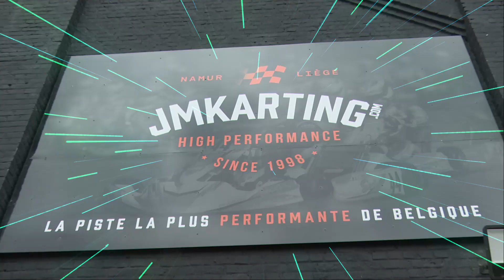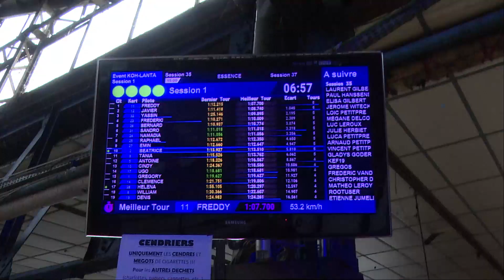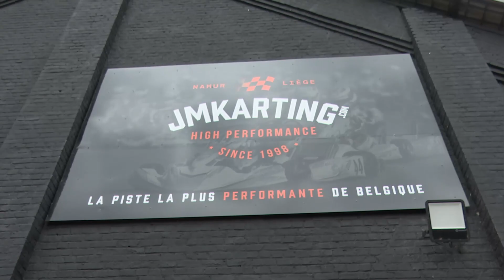Les aventurier pour le fond Bertrand Kamal (contre le cancer du pancréas) au JM KARTING (BELGIQUE).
Avec Le Circus Poker - Circus Casino Resort Namur
Denis Brognart, Clemence, Greg MMA, Yves, Javier, Ludivine, Yannis, Hémine, Samira et toute la bande des aventuriers .
Réalisation, images post production : KILART TV (Frédéric Patin).